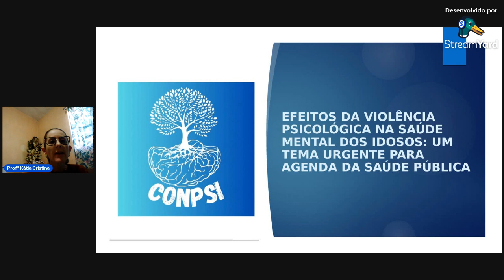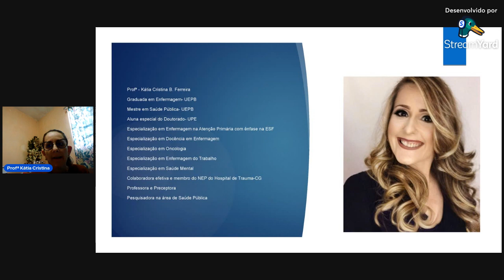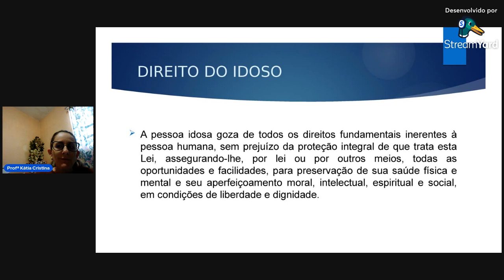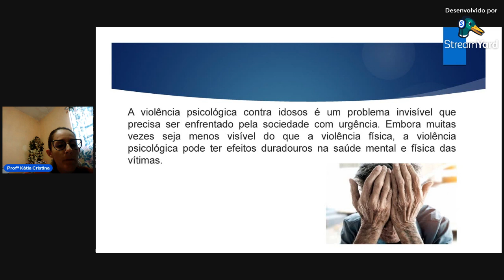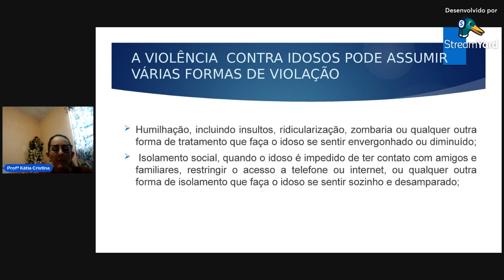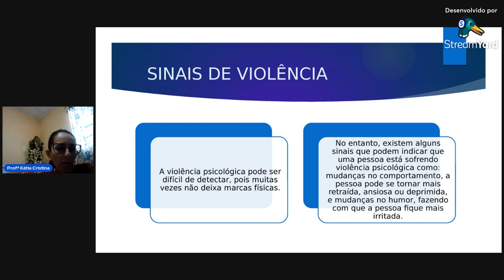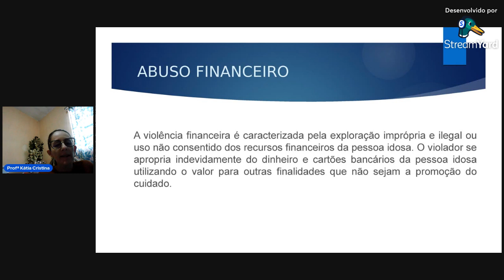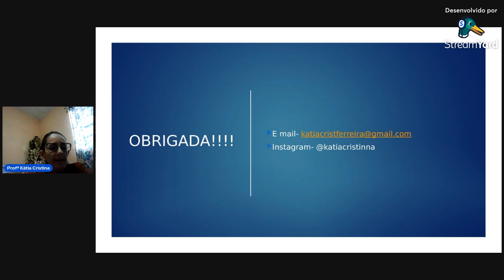Efeitos da violência psicológica na saúde mental dos idosos: um tema para agenda da saúde pública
Kátia Cristina